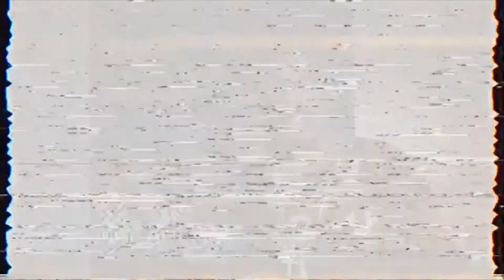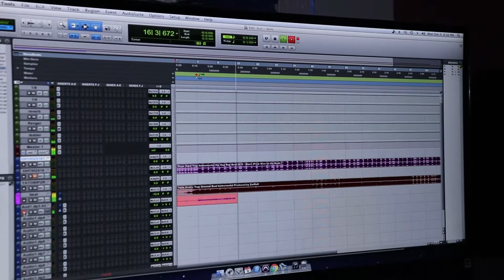Lost- DARK FREESTYLE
New 🔥 for the new year ‼must check it out‼